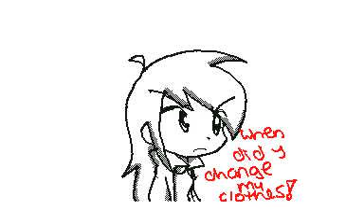The Magical Keys Part# 1 / Flipnote Hatena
Credit to fleesveon555 (YouTube)
**Converted using Flipnote Studio 3D into AVI file**

FleesVeon's Flipnote by fleesveon555 / ana555